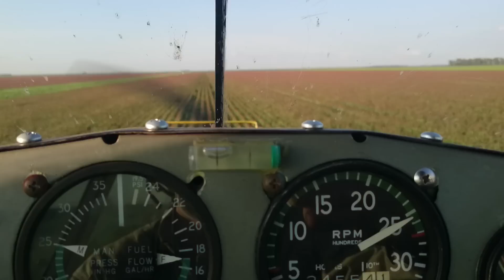Samsung Galaxy S6 Edge VIDEO TEST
Video em 1080p 30fps

TELA:  5.1 polegadas Quad HD(2560x1440 pixels) 577ppi, Super AMOLED

PROCESSADOR:  Exynos 7420 Quad 2.1GHz + Quad 1.5Ghz, Octa-core

MEMÓRIA INTERNA: 32/64/128 GB, UFS 2.0

BATERIA: 2.550 mAh, opção de carregamento sem fio WPC1.1(4.6W Output) & PMA 1.0(4.2W)

CÂMERA: 16 megapixels com OIS (traseira)/ 5MP (frontal), ambas com HDR em tempo real

CONECTIVIDADE: LTE Cat.6 (300/50Mbps), NFC, 802.11 a/b/g/n/ac (2.4/5GHz), HT80 MIMO(2x2) 620Mbps, Dual-band, Wi-Fi Direct, Mobile hotspot, Bluetooth v4.1, Infravermelho

SENSORES: Acelerômetro, luz, giroscópio, proximidade, bússola, barômetro, digital, espaço, HRM

DIMENSÕES: 143,4 x 70,5 x 6,8 mm